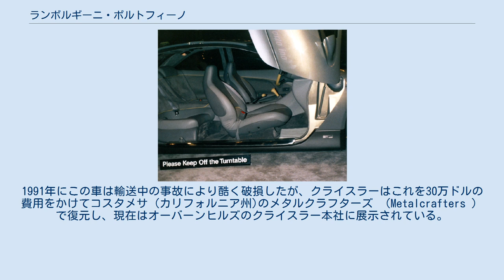ランボルギーニ・ポルトフィーノ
ポルトフィーノ（Portofino ）は、クライスラーのチーフ・デザイナーの一人であったケヴィン・ヴァーダイン（Kevin Verduyn ）がランボルギーニ向けに開発したコンセプトカーである。
1987年のフランクフルトモーターショーで披露されたこの車は、全長4 m 近くの完全に機能する4ドア、4座のスポーツ・セダンであった。
 ケヴィン・ヴァーダインは1986年にクライスラー向けにナヴァホ（Navajo ）と呼ばれるコンセプトカーをデザインしたが、これはクレイモデルの域を出ることはなかった。
1987年にクライスラーがランボルギーニを傘下に収めると、このデザイン案は復活し、細部に幾らか手が入れられてポルトフィーノとなった。
 ポルトフィーノは、イタリア トリノのコッジョラ（Coggiola ）により製作されたが、延長したランボルギーニ・ジャルパのシャーシを基にしたことでミッドシップ・エンジンの後輪駆動車という形式となった。
搭載された3.5 リットル V型8気筒エンジンと5速マニュアルトランスミッションもジャルパのものであった。
このエンジンは7,000rpmで64.6 bhp/リットルの出力を発生した。
ポルトフィーノの最も興味深い特徴はカウンタックに似た上方へ跳ね上がるシザーズドア（scissor doors）形式の前部ドアで、後部ドアはスーサイドドアのような後ろヒンジで上方へ持ち上がって開いた。
ボンネット上に貼られたロゴは、クライスラーの5陵星の中にランボルギーニの牡牛が描かれていた。
 ポルトフィーノがたった1台のみのコンセプトカーであり、クライスラーによるランボルギーニの所有が長続きしなかった一方でこのコンセプトカーのデザインは続く20年でクライスラー車のデザインに採り入れられて影響を与えた。
幅広く低い姿勢と大きく開けた内装はLHボディ車の証となり、これらの「キャブフォワード」（cab forward ）様式は標準となった。
三角形のヘッドライトと2条の窪みの入った後部方向指示灯は、そのまま初代のダッジ・イントレピッドに反映され、同車の一貫したデザイン上の特徴であり続けた。
 ポルトフィーノの試作車は、シャーシ番号LC0001のただ1台のみが製作された。
1991年にこの車は輸送中の事故により酷く破損したが、クライスラーはこれを30万ドルの費用をかけてコスタメサ (カリフォルニア州)のメタルクラフターズ （Metalcrafters ）で復元し、現在はオーバーンヒルズのクライスラー本社に展示されている。
 ポルトフィーノはキャブフォワード様式のスタイリングを持つ初期の作品として知られており、このデザインの多くの要素がクライスラー・コンコード、ダッジ・イントレピッド、イーグル・ビジョンといった初期のクライスラー・LHプラットフォーム車に採り入れられた。